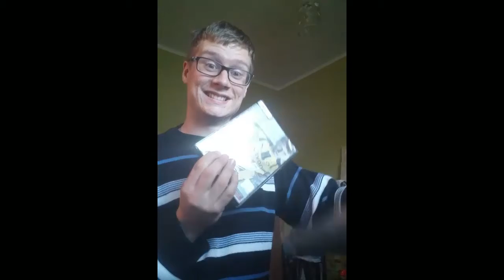PRZYSZŁA!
Doczekałem się tego dnia!